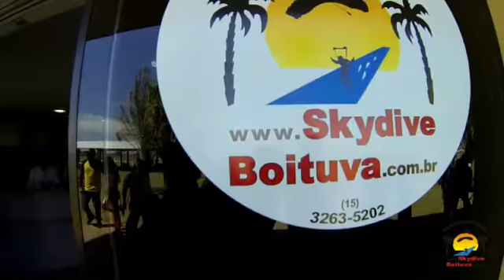Bartholomeu Silva 06 0914 Handycam